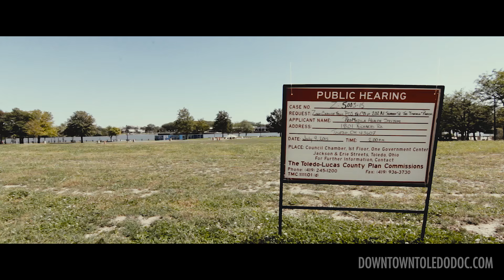Toledo, Ohio Documentary ∎ Reclaiming Spaces (Trailer)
The trailer for part one of a four-part series of short documentaries about the revitalization of downtown Toledo. Produced by Reel Ohio and Nick Corbin Productions.